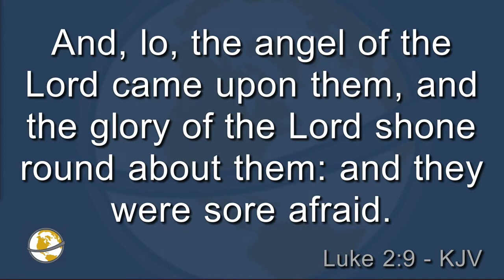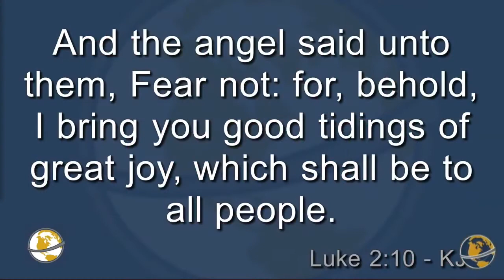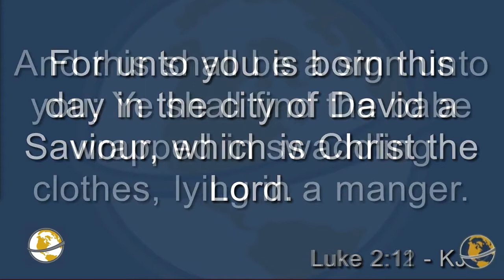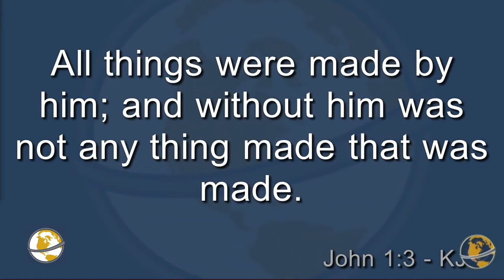Holiday Celebration Service | Charles Simpson | Sunday Morning | December 22nd 2019